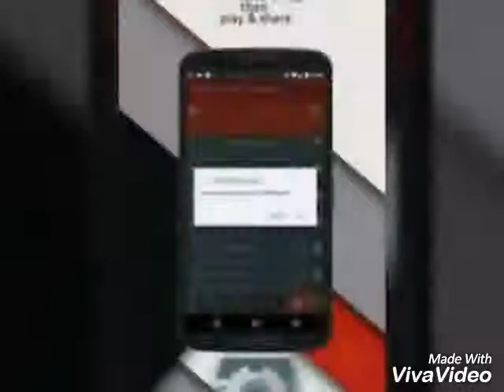RJ sayan //Happy to disturb || funny ||comedy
Happy to disturb|| happy to disturb || Rj Sayan || funny ||comedy